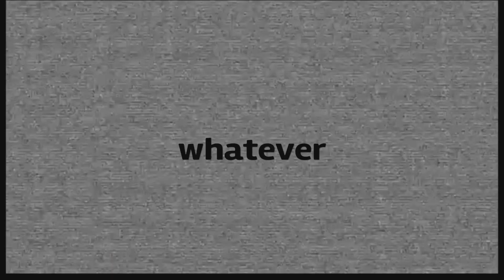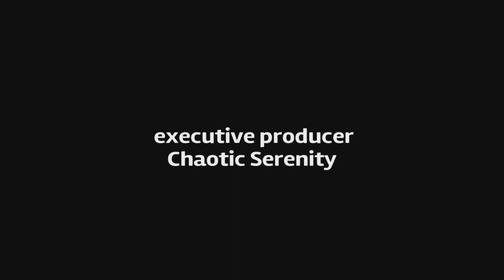Elden Ring we got Invaded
Another stress free piece of gaming enjoy